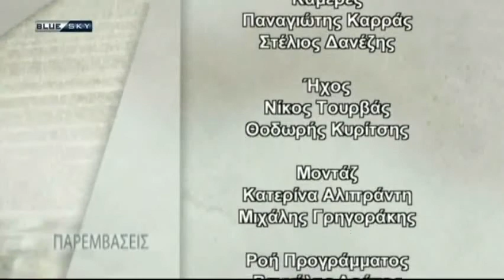Μ. Γεωργιάδης/"Παρεμβάσεις", Blue Sky/ 23-6-2016